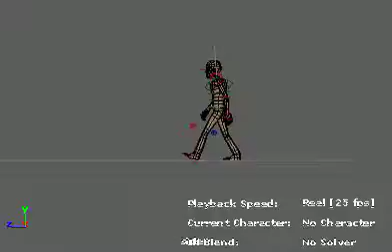3D MAX: Normal walk DETAILED BLOCKS